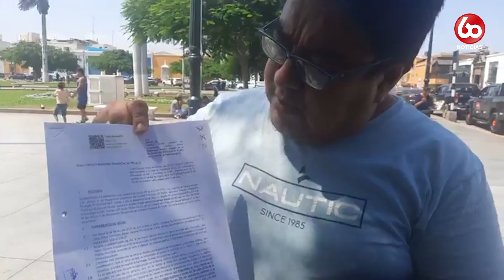JORGE VÁSQUEZ: REGIDOR PRESENTÓ SOLICITUD DE SUSPENSIÓN CONTRA ARTURO FERNÁNDEZ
Regidor de APP, Jorge Vásquez, indicó que pedido de suspensión por 90 días contra alcalde de Trujillo, Arturo Fernández, es por la falta de respeto en su contra y de su familia.